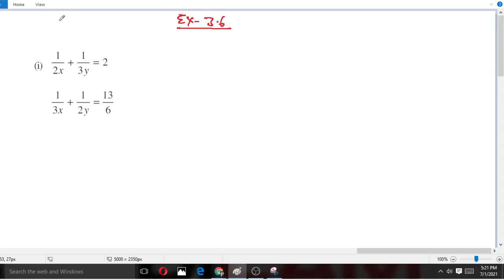CLASS 10: MATHS :NCERT :EXERCISE 3.6: QUE 1 (i)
Linear equation in two variables: CBSE : NCERT solution